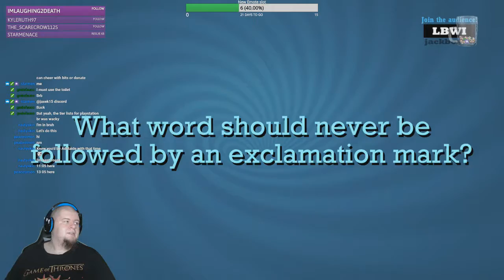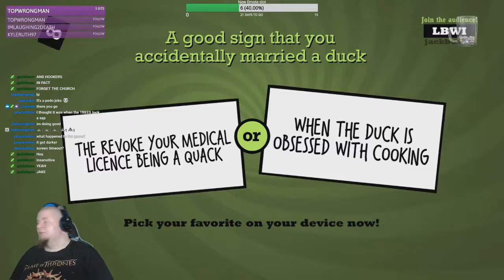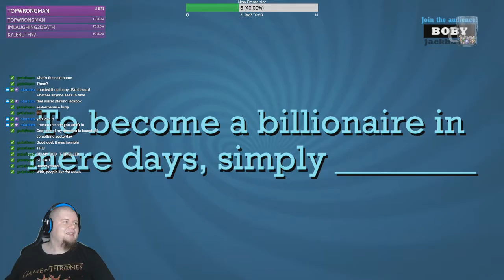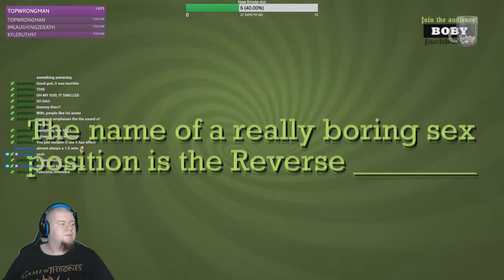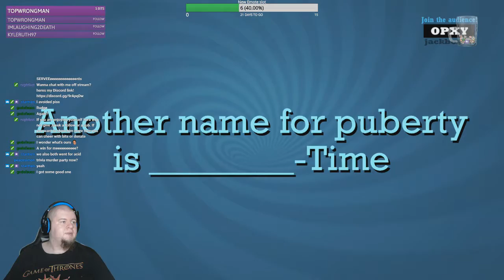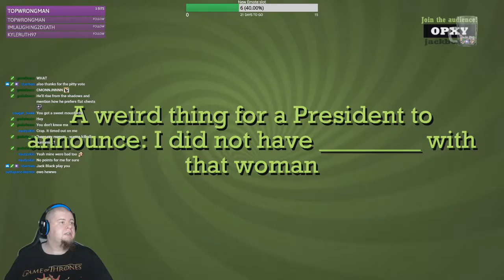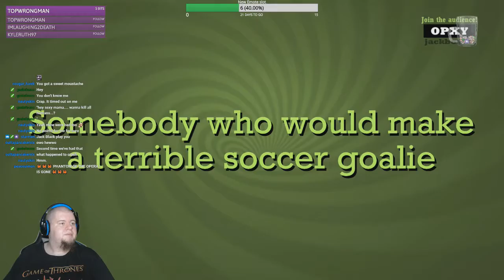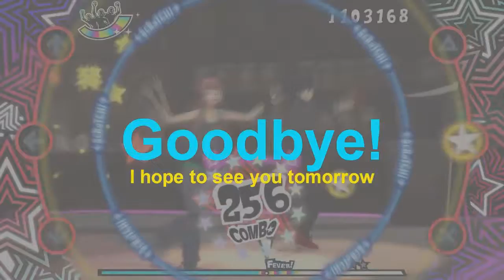[Stream Archive] - Jackbox Party Pack 3 Part 8